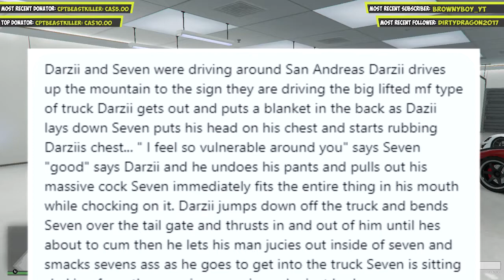Darzii Stream Highlights #3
These are some of the highlights of my past few streams. Some of these clips are actually pretty old, but PogChamp nonetheless